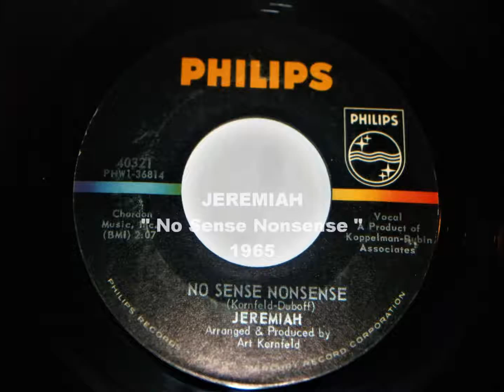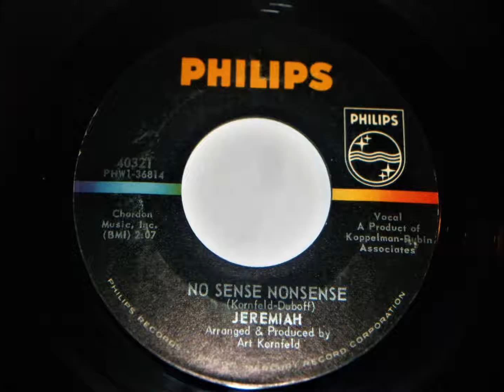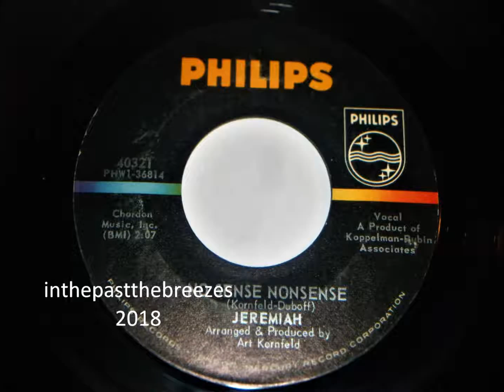Jeremiah - No Sense Nonsense 1965